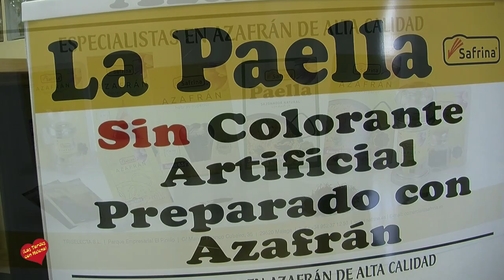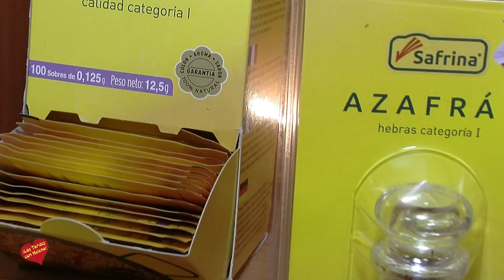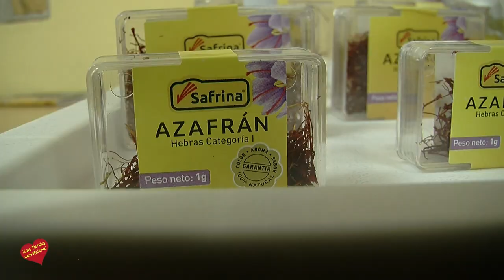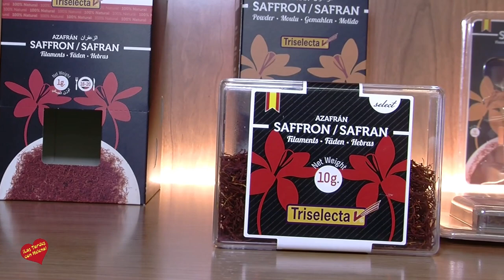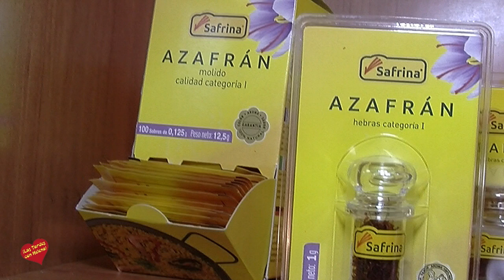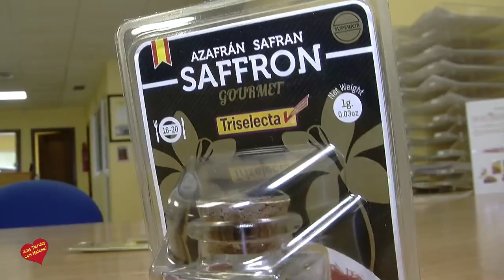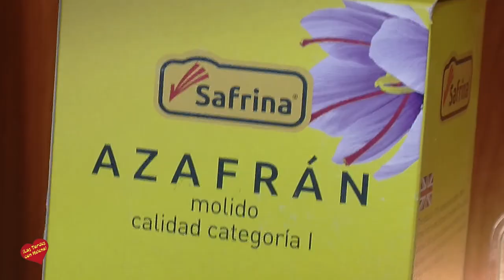Entrevista de Helena Olaya al Director Comercial de Triselecta Juan Antonio de la Coba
Triselecta® es una empresa situada en Málaga, completamente especializada en el envasado y la distribución de azafrán.

Nuestra misión es hacer llegar a todos los lugares del mundo esta especia natural, una de las más ricas, sabrosas y saludables en el ámbito de la alimentación.

Como resultado de esta inquietud, nos hemos convertido en la empresa pionera en fomentar el uso del azafrán frente a sustitutivos de origen artificial como el Colorante Alimentario, que contiene Tartracina (E-102), del cual se ha demostrado que provoca efectos secundarios sobre un porcentaje de la población. Esto ha provocado que haya sido retirado en algunos países; medida que será generalizada a todos los países en pocos años.

Para conseguirlo, apostamos por incluir nuestro sello de calidad en los envases, además de realizar intensas campañas de promoción del azafrán como ingrediente completamente natural, que aporta color, aroma y sabor a multitud de platos, además de múltiples beneficios a la salud asociados a su consumo.

Es importante destacar el compromiso que adquirimos con nuestros clientes, ofreciendo nuestra total flexibilidad y poniendo todo de nuestra parte para facilitar que el azafrán sea un producto cada vez más conocido y consumido.

Contamos con una situación privilegiada, la cual nos permite tener excelentes comunicaciones para llegar rápidamente a cualquier parte del mundo, ya que estamos a tan sólo 5 minutos del aeropuerto de Málaga.

Poseemos, además, unas instalaciones que son permanentemente actualizadas para cumplir con los más exigentes estándares de calidad.